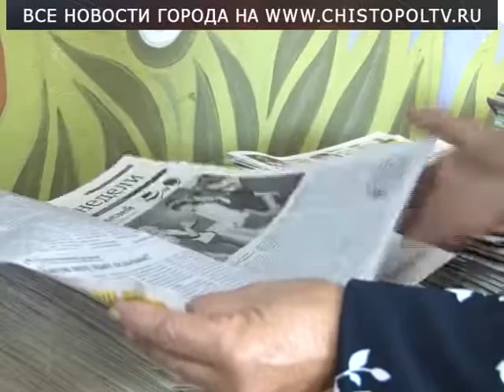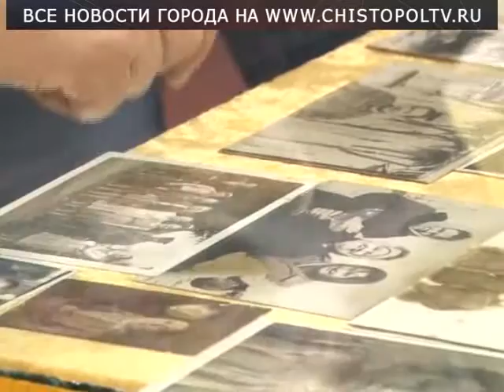Кубасская библиотека отметила солидный юбилей